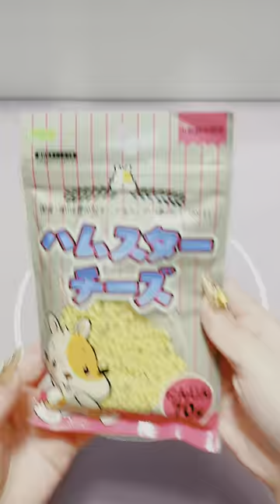[Decompression and Storage]💛💛#4 Hamster Snack Packing + Storage-Short and Powerful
hamster snack pack

Unzip Storage丨Short and powerful decompression storage丨Hamster🐹丨Hamster Snack Packing丨Storage丨Hamster Food 🐾🐾🐾丨Decompression and Healing丨Cute Pet【A Little Orange】
hamster decompression cure#hamster with food#snack packing